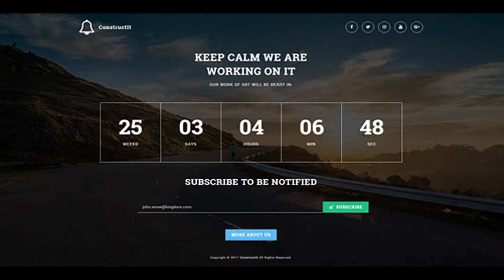ConstructIt | Themeforest Website Templates and Themes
About ConstructIt ConstructIt is a creative and professional Coming Soon template. Based on the latest version of Bootstrap framework. Looks perfect on all major browsers, tablets and phones. Clean and commented code lets you customize it easily. Also includes a working MailChimp subscription form and a Contact Us Form A documentation is provided in download pack for customizations, also you have the possibility to contact our team for more help ConstructIt Features 4 Different Variations Image Background Youtube Background (only youtube !!!) Particles.js Background Slider Background HTML & CSS3 Clean and commented code Google Fonts Beautifull Design Full Responsive Cross Browser Compatible MailChimp subscription form (PHP) Working Ajax Contact Form (PHP) Full & well-written documentation 24/7 Support Soon, new variations … ConstructIt Credits jQuery Bootstrap The final countdown jQuery Validation jQuery YoutubeBackground Particles.js Unsplash – Images Important: For the youtube variant, the player doesn’t work as background for devices (mobiles,tablets) due to the restriction policy adopted by all on managing multimedia files via javascript, image of your choice can be displayed instead Note. Images only for demo version. Images used in demos are not included in download file.